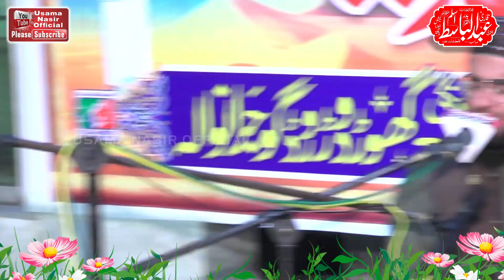Outstanding Tilawat By Qari Abdul Basit Aslam At Masjid Fatima Tu Z Zahra GhorDor Road Grw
"Hamary Is Channel Pr Ap ko Sirf Islamic Videos Milay Gi Is Liye Islamic Videos Dakhnay Kay Liye Hamaray Is Channel Ko Subscribe Karay Or Bell icon Ko Press Karay Takay Ap Ko Hamari Her Latest Videos Sab Say Pehlay Mil Sakay Shukriya

CREDITS "
Usama Nasir Mughal
H.Inamullah Mughal